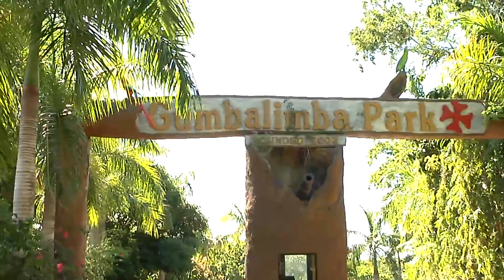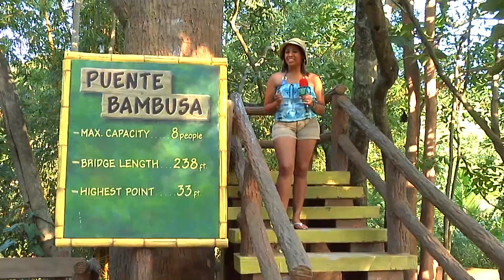Gumbalimba Park Roatán Caravana de la Bahia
ESTE ATRACTIVO PARQUE UBICADO EN LA ISLA DE ROATÁN EN EL CARIBE HONDUREÑO ES UNA VISITA OBLIGADA PARA TODOS LOS TURISTAS QUE VIENEN A LA ISLA . SI LO CONOCES DE SEGURO TE ENCANTARÁ..